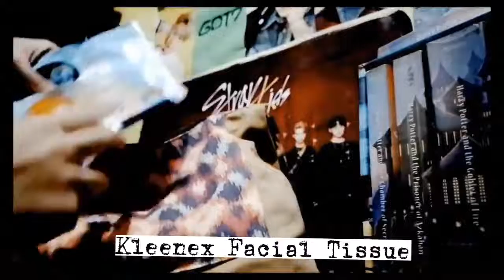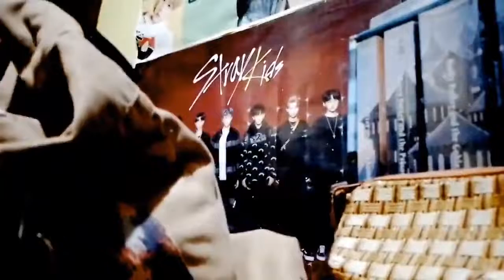What's in my bag? 'Kultura' tote bag edition ♡ | _V03_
It's been a year since I uploaded a new video. For this  V03, I show you what's in my tote bag.

Anyway, as a Filipino; Let's support Local product!
I bought my ethnic design tote bag in Kultura (Uniquely Filipino)

outro - Beautiful Feeling (Day6)